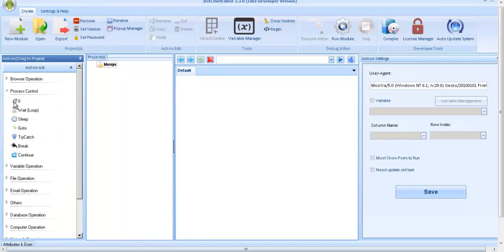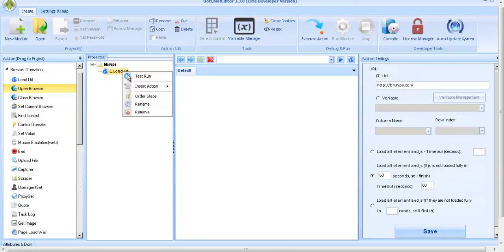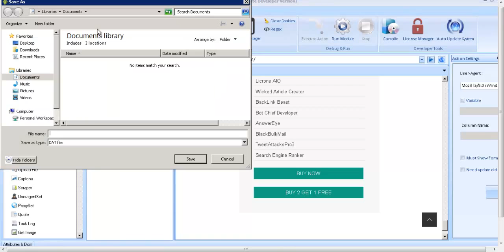Bot Chief Demo